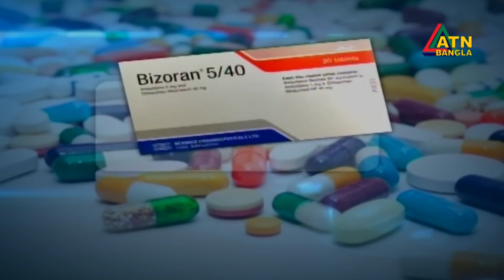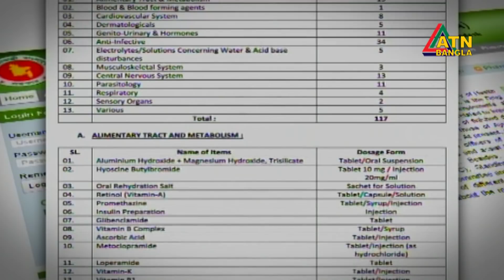এটিএন বাংলা সকালের সংবাদ । ATN BANGLA News at 10am | 28.09.2019